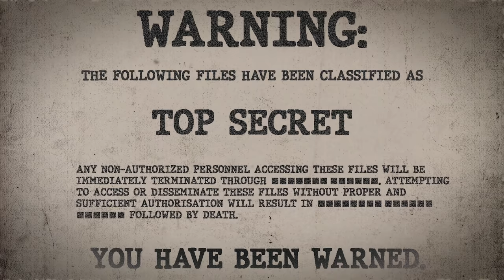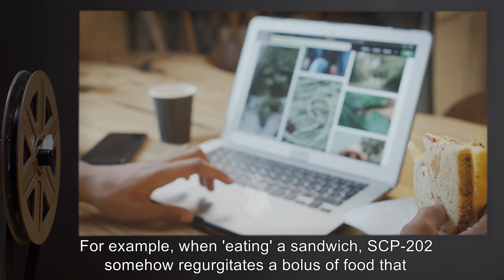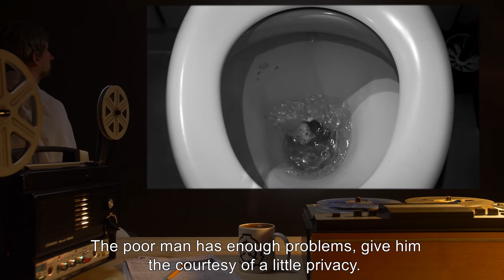SCP-202 | The Rewind Man (SCP Orientation)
On today’s agenda - item number SCP-202: The Rewind Man, Object class: Safe.

SCP-202 is an Asian-British male, 41 years of age, who performs all actions in reverse. He does not appear to age in reverse, but speaks, eats, walks, and performs all other actions opposite to what is considered normal. SCP-202 speaks in reverse English with a British accent. Recording his speech and playing it backwards at a 1:1 speed allows for normal communication.
Watching SCP-202 is particularly frustrating to Foundation biologists and physicists. His 'eating' habits confound researchers, as food comes up from his stomach and out his mouth, and undergoes a reverse chew. SCP-202 claims that he isn't aware of what he's going to 'eat' until it starts coming. As for 'waste', when SCP-202 needs to [DATA EXPUNGED].

Direct Order from Commander [EXPUNGED]: "We're not having any more discussion about what happens when 202 goes to the bathroom! I think we can all paint a pretty picture of what goes on in there. The damn scientists can't explain where it comes from and neither can the plumbers, so let's just leave it at that!"

and released under Creative Commons Sharealike 3.0. Contributor: FritzWillie

Attribution:UC Davis College of Engineering